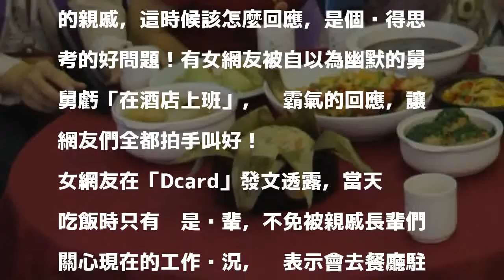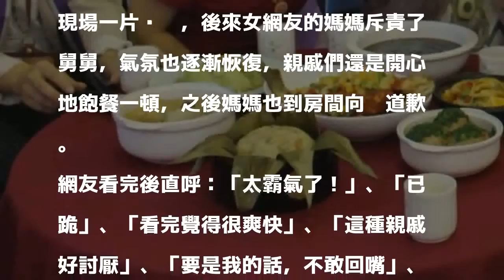年夜飯被舅舅虧「在酒店工作」 她霸氣神回讓網友都跪了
〔即時新聞／綜合報導〕農曆新年大家都會返鄉過年，不少人會遇到愛開無聊玩笑的親戚，這時候該怎麼回應，是個值得思考的好問題！有女網友被自以為幽默的舅舅虧「在酒店上班」，她霸氣的回應，讓網友們全都拍手叫好！

發表評論評論如下。